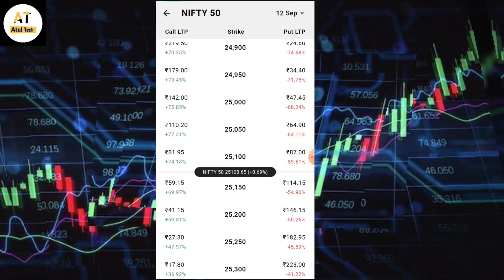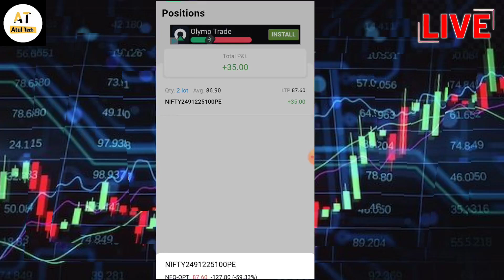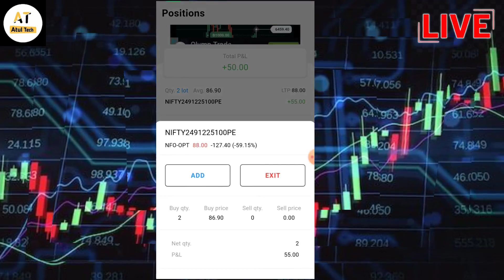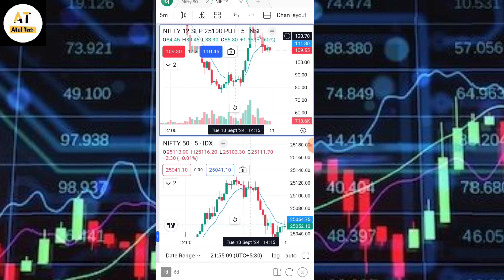Today live Scalping! | One side मार्केट में प्रॉफिट | option trading se roj paise kaise kamaye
Hi friends

दोस्तों आज हम इस वीडियो में बताएंगे वन साइड मार्केट में ऑप्शन बाय कैसे करते हैं यह ऑप्शन बाय कैसे करते हैं इस वीडियो यही मैं आपको लाइव करके दिखाएंगे तो वीडियो में पूरा अंत तक देखना है वीडियो में आपको स्टेप बाय स्टेप बताएंगे वीडियो सिर्फ एजुकेशन पर्पस के लिए है इसको देखकर कोई भी ट्रेड ना ले सिर्फ यह वीडियो सीखने के उद्देश्य बनाया गया है

Your Queries-
learn price action trading!
scalping trading strategy live today
scalping trading kaise kare
scalping trading kya hoti hai live
live scalping trading bank nifty today
dhan me option trading kaise kare mobile se
share market se paisa kaise kamaye?
online share market me paisa kaise lagaye!
option trading kaise karte hain
option trading se paisa kaise kamaye
option trading se roj paise kaise kamaye
scalping se paise kaise kamaye
today live Scalping!
best trading strategy 2024
stock market se paisa kaise kamaye
share market se paise kaise kamate hain
One side मार्केट में प्रॉफिट

like shear comment

thanks for whaching